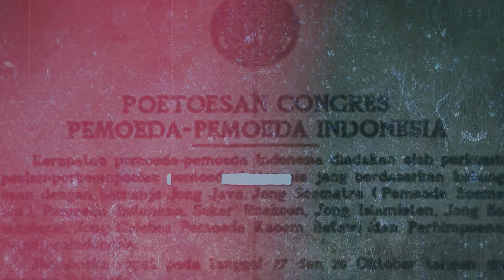Anak Indonesia Generasi Pembaharuan Negara Kita - SELAMAT HARI SUMPAH PEMUDA 2022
Bhayangkari 04 Setukpa Polri